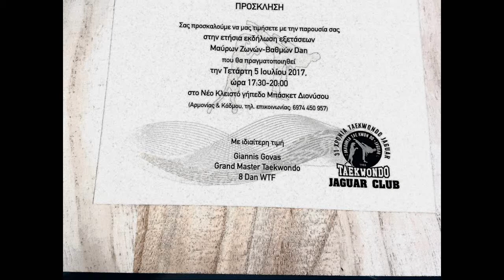Black Belt 2017 Taekwondo Jaguar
Στο κλείσιμο της αθλητικής σεζον όπως κάθε χρόνο Πρωταγωνιστές είναι οι αθλητές μας, που δίνουν τον καλύτερο τους εαυτό.
Παρακολουθήσαμε
1.Εξετάσεις Νέων Μαύρων Ζωνών & βαθμών Dan
2.Επίδειξη Ταεκβοντο από αθλητές όλων των ηλικιών, γιατί το Ταεκβοντο είναι σωματική & πνευματική άσκηση για όλους ανεξαρτήτου φύλου -ηλικίας.
3. Παρουσίαση απο Επίλεκτη Τεχνική Ομάδα
4.freeStyle Poomsae
5.Βραβεύσεις Ανθρώπων που τιμούν με την στάση τους τον χώρο του αθλητισμού-TKD
6. Από το Ρίο με Αγάπη...Β.Κουτρουμάνος
Είχαμε την χαρά κ την τιμή να φιλοξενήσουμε καθ' όλη την διάρκεια της εκδήλωσης φωτογραφίες του βραβευμένου κ επίσημου φωτογράφου των Ολυμπιακών Αγώνων του Ρίο Βασίλη Κουτρουμάνου
Τέλος
Ένα μεγάλο Ευχαριστώ σε όλους που συνετέλεσαν έτσι ώστε να ολοκληρωθεί με επιτυχία όλο αυτό το πρόγραμμα,στους  αθλητές και φυσικά στους γονείς τους, που μας στηρίζουν καθημερινά σε αυτή μας την προσπάθεια, για το καλύτερο δυνατό αποτέλεσμα.
Καλό Καλοκαίρι!!!